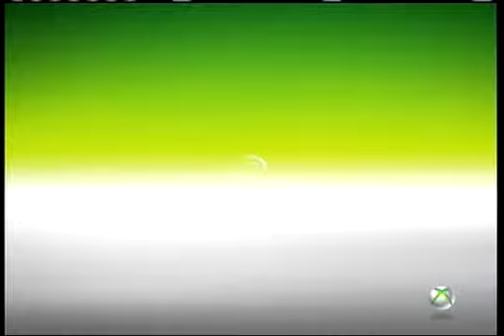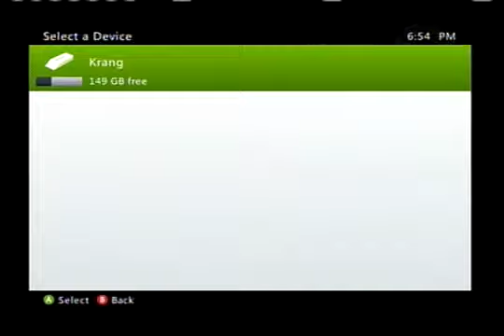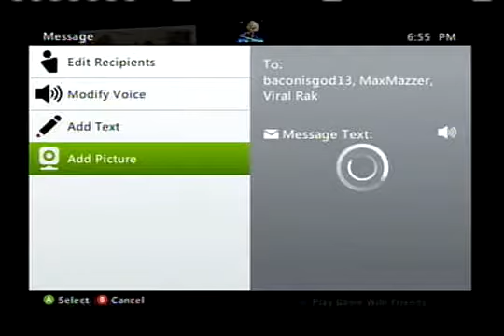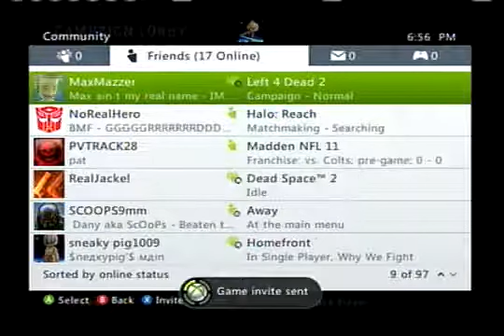Let's Play Left 4 Dead the Sacrifice DLC 2